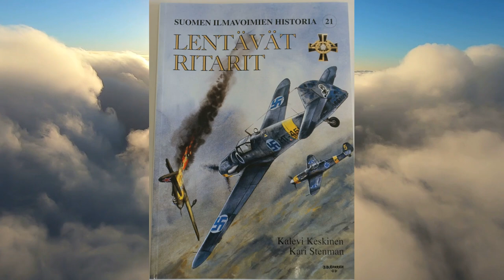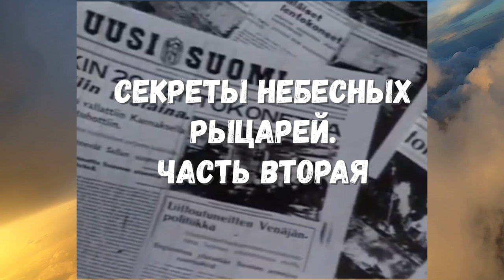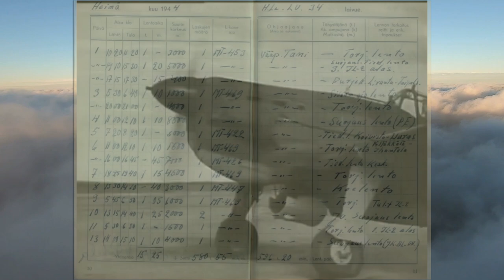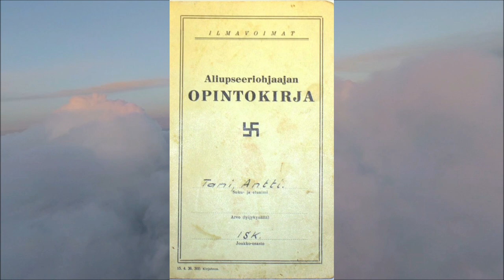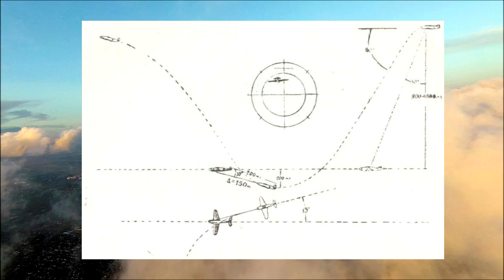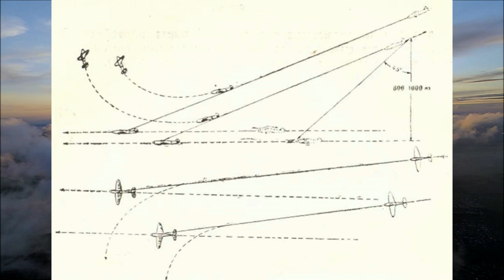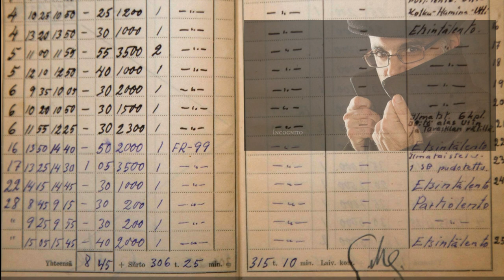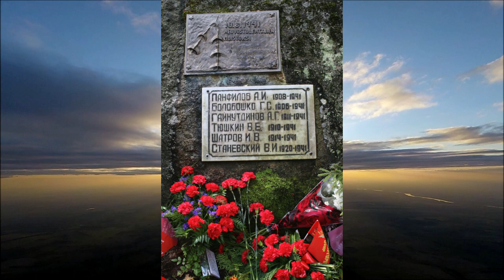Секреты финских асов Второй Мировой войны. 2 Часть. Как сбить противника, оставаясь неуязвимым?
Феномен финских лётчиков во времена Второй Мировой войны- малые потери в самолётах и большие личные счета асов! Разбираемся с этим совместно с историком Андреем Николаевичем Инкогнито. Правда ли , что лучший ас Финляндии Илмарис Ютилайнен сбил самолётов больше, чем советский ас Покрышкин? Тактика, которая позволяет сохранять самолёты итак немногочисленных ВВС Финляндии. Как помогали им в этом немецкие Люфтваффе? И как нужно сравнивать мастерство советских пилотов с финскими?
 Некоторые упрекают меня в том, что я "издеваюсь" и неуважительно отношусь к иностранным ветеранам! Но это не так! Андрей Николаевич произнёс: "30 Сбитых, 40 сбитых - это очень много! Это свидетельствует о мастерстве финских пилотов! Они были быстыми как гюрза и агрессивными, великолепно тренированными! Но этот факт переводит их из разряда суперменов в разряд реальных героев" И я с этим высказыванием полностью согласен!  Своим видео я лишь показываю, что нельзя сравнивать мифические счета с реальными и на основе такого некорректного сравнения делать выводы и громкие заявления!
Тактика ВВС . Свободная охота. Бум-зум. Советские самолёты - истребители. Самолёты второй мировой войны.

Поддержать создание видеороликов : карта Сбербанка (МИР) 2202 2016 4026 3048 (Владимир Леонидович П)

Совместный фильм Владимира Потапова и Андрея Николаевича
 Съёмки облаков Владимир Потапов

Привет, меня зовут Владимир Потапов! Я профессиональный пилот с высшим лётным образованием с 1992 г.. Летал в армии и на гражданке, в ДОСААФ. Работал преподавателем в Авиационном Учебном Центре. Сегодня частный пилот, получаю удовольствие от полётов на своём собственном самолёте (многодвигательный гидросамолёт). На канале «Скай Артист», что означает "Небесный художник" (и это конечно же не я!;)), Вас ждут обзоры авиатехники и путешествия в интересные места. Вы сможете погрузиться в историю отечественной авиации! Мне всё это очень интересно и я искренне делюсь с Вами!
 Название канала переводится как Небесный художник! В слове Артист - ударение на А! ;)